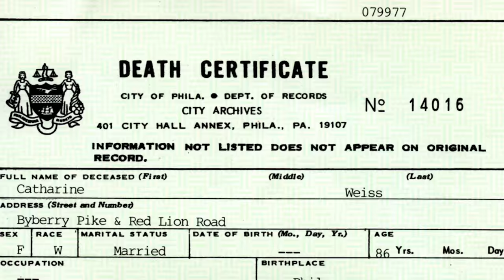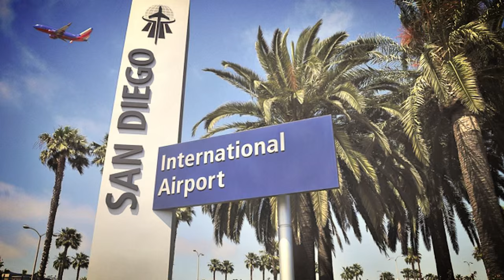TOP 10 COISAS INUSITADAS CONTRABANDEADAS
Esse pessoal tentou enganar a segurança dos aeroportos embarcando com coisas muito estranhas ou de formas inusitadas, da uma conferida no vídeo e tente adivinhar algum da lista!

Além de drogas as pessoas são capazes de contrabandearem coisas que você nunca imaginaria nos aeroportos, tentando passar pela segurança achando que ninguém duvidaria deles. No top 10 de hoje temos as 10 coisas inusitadas contabandeadas:
1. O defunto
2. Cabeça de foca
3. Maconha dentro da granada
4. Cérebro de vaca
5. Pombos
6. Caveira humana
7. Cocaína na carne de cabra
8. Dinheiro
9. Estrela ninja do batman
10. Clava medieval